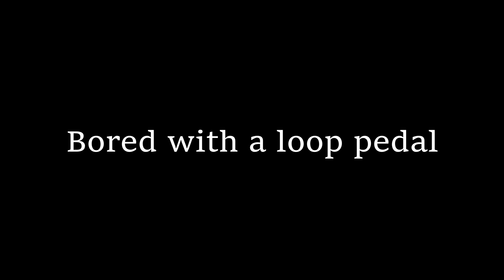Potter Puppet Pals Loop Station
Ok...I should not be allowed to get bored.
LOL this was so fun to make! I love goofing off and it's so fun to play with my looper.

Comment if you used to watch the potter puppet pals videos XD

Please consider buying my music or tipping to support me. Thank you!

Socials: @BrennaLynnMusic